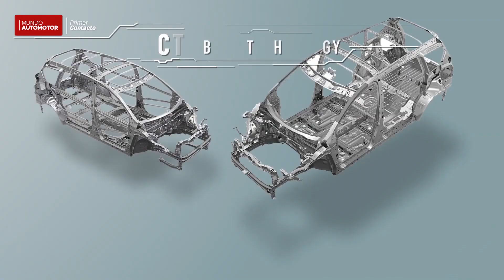Suzuki XL7 - Lo que debes saber del nuevo modelo de la marca | MundoAutomotor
Se lanzó hace muy poco en nuestro país y ya recibe comentarios por su equipamiento y diseño. Conócelo aquí y en nuestro sitio